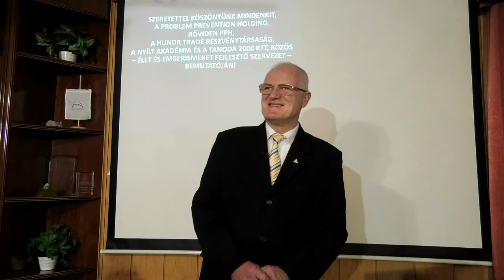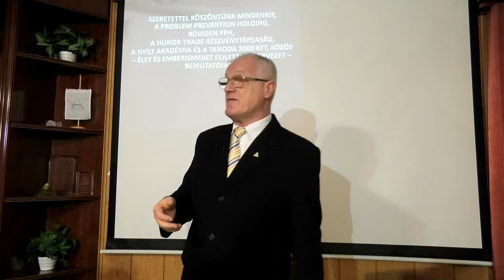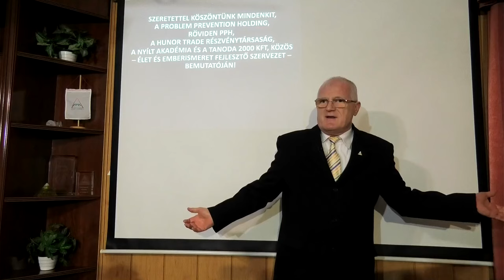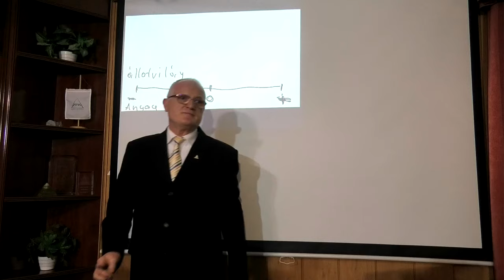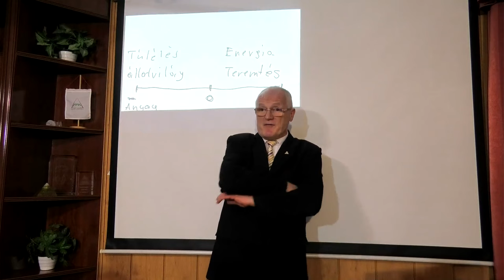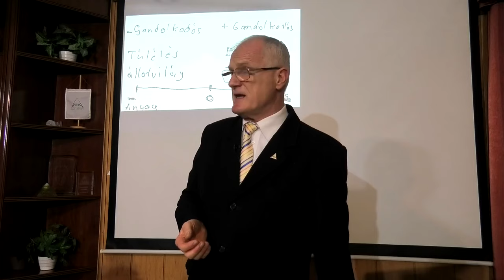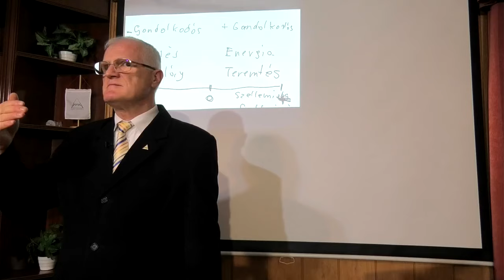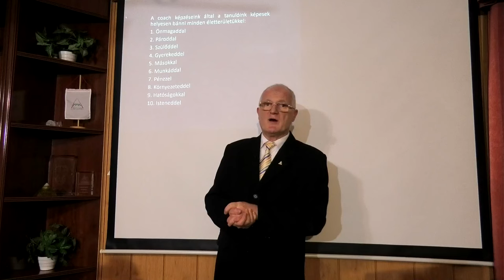2024 02 18 - MI A KIÚT AZ ELRONTOTT VILÁGUNKBÓL- Szedlacsik Miklós ember és életjobbító mester-coach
MI A KIÚT AZ ELRONTOTT VILÁGUNKBÓL. Szedlacsik Miklós mester-coach ember és életjobbító ingyenes előadása. A PPH - Nyílt Akadémia ingyenes képzése. Csatlakozz a ténylegesen használható tudáshoz a weboldalunkon a következő linkre kattintva!